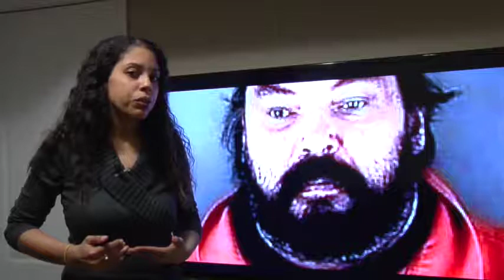Alayna LaFleur Vice News Audition Tape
Alayna LaFleur describes the story found on Vice News about a Minnesota man who may have "Weekend at Bernie's" his mom.

Alayna is an aspiring journalist with 7+ years experience working in the television industry. Some of her past jobs included writing, reporting and producing for various community broadcasters. She also can demonstrate intermediate-level skills with most equipment found in a control room, mobile truck or ENG storage unit. Did I mention she's bilingual?

Alayna currently works as a freelance production assistant.